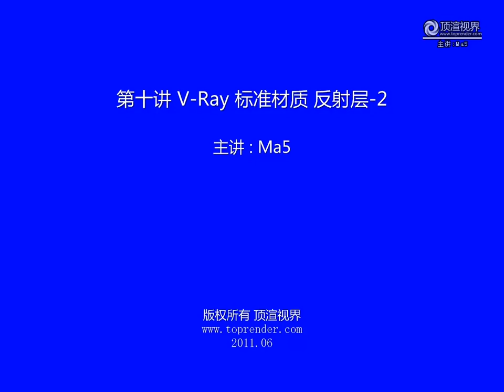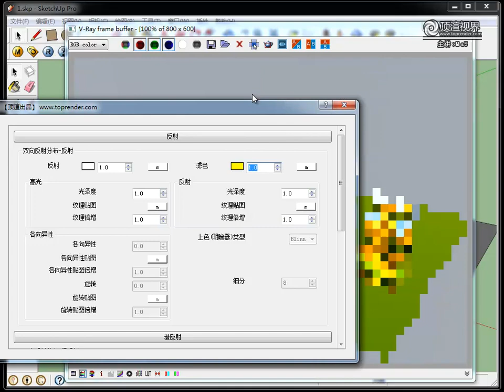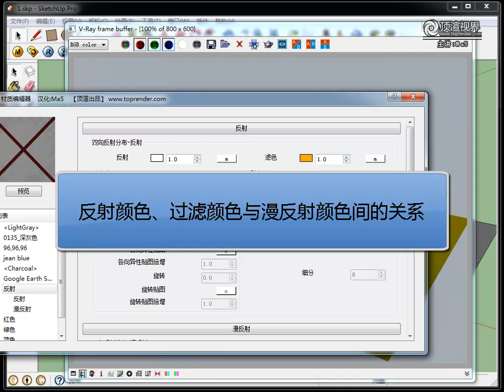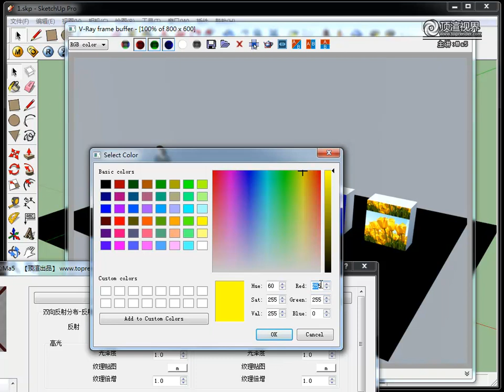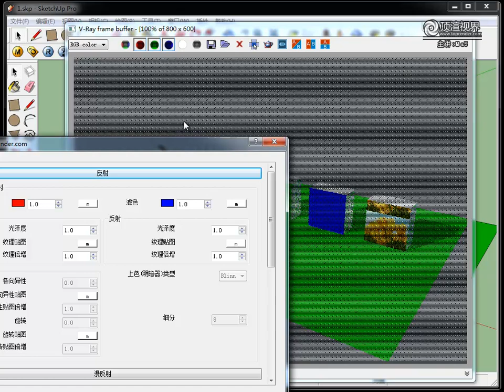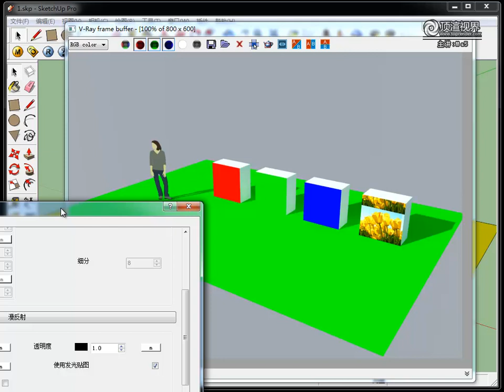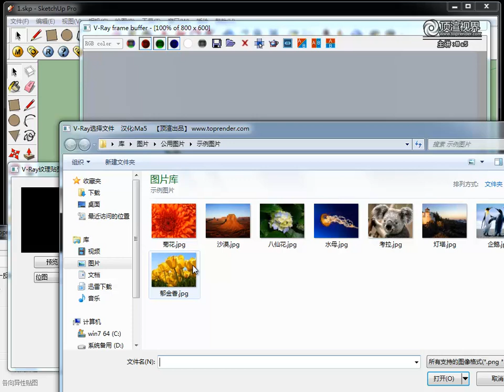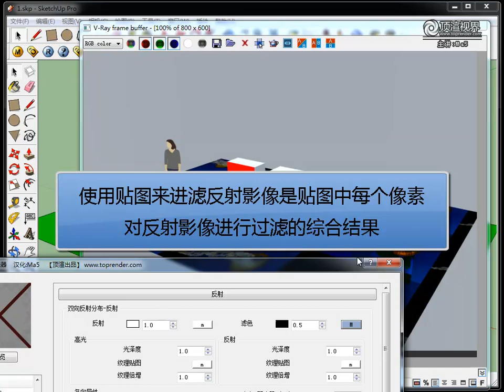[VRay.for.SketchUp.教程].Ma5老师主讲.第010集.标准材质.反射层-2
材质篇——共26讲，总时长13个多小时，文件总长度共讲 1.74G，详细讲解了VRay及SketchUp的材质创建方法。此视频教程由Ma5老师亲自主讲，以前所未有的深度解密VRay for SketchUp渲染器的核心原理，使你可彻底领悟软件中每个参数的含义及用法，由浅入深、层层深入，带你一起走出渲染的迷宫。学完此教程，再不用去找材质库，再不用对渲染参数试来试去，再不用把灯光摆来摆去，再不用为渲染质量与渲染速度的平衡绞尽脑汁，原来渲染一切都可在你的设计中完成，一切都可按你的预计进行。此课程以 V-Ray 1.49.02 及 SketchUp 8.0.4811 版本为基础，也适用其它版本。